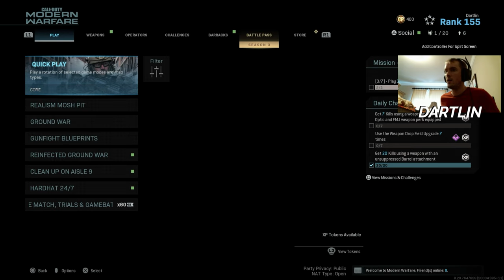ADS Fast To Lose Faster (Holger Buff: Modern Warfare)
this gun needs some love either in the fire rate or the damage department because simply being able to aim faster does not solve this gun's biggest downside, the damage per second... I am glad this was one of the few times I'll be using this lol